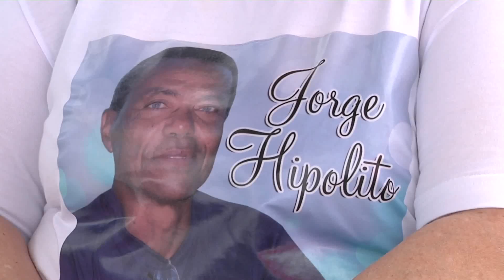FINAL COPA DE PELADA 2014